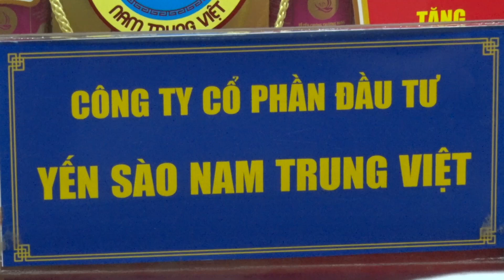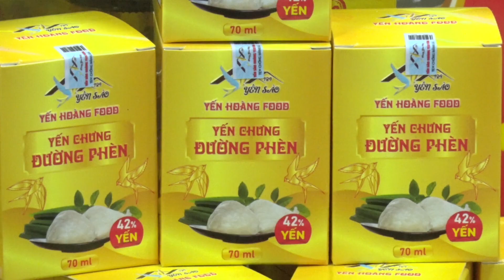UBND thành phố PR TC tổ chức đánh giá, phân hạng sản phẩm OCOP năm 2023